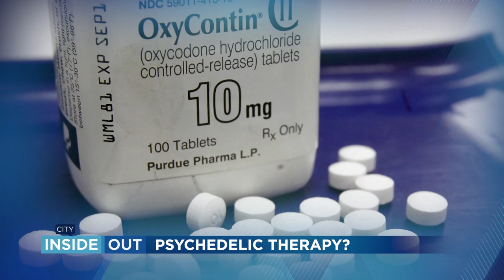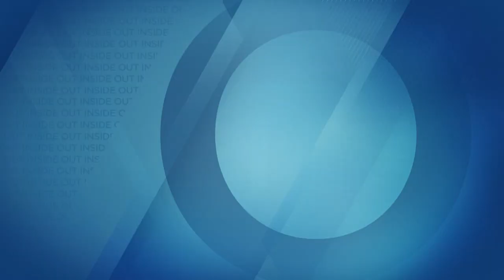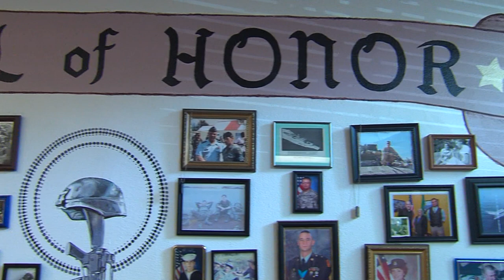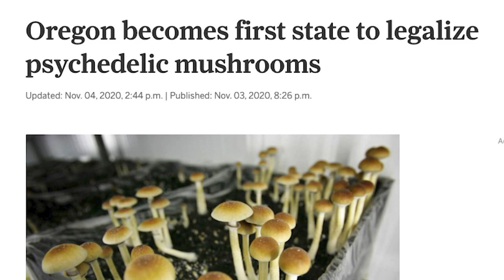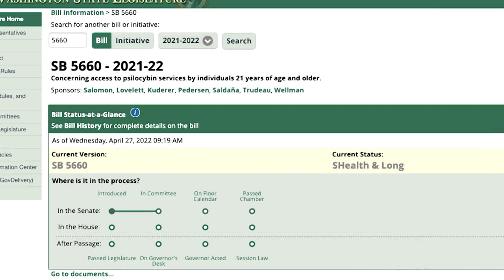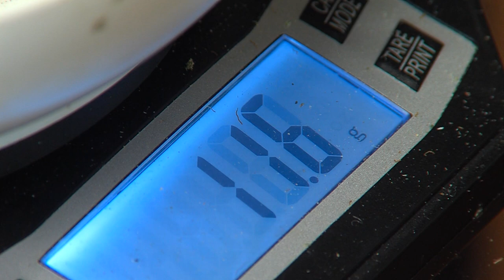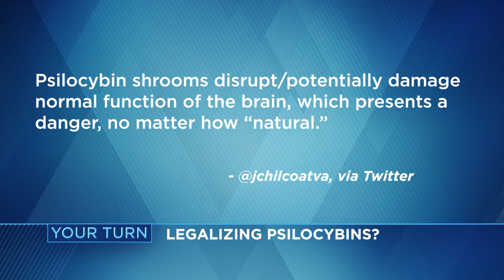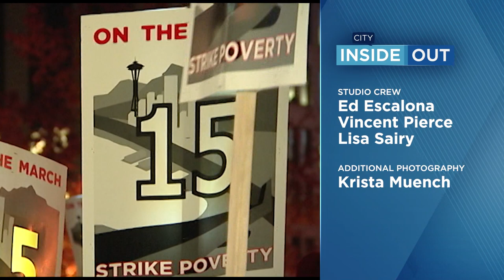Growing support for legalizing "magic mushrooms" in Washington state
The effort to legalize magic mushrooms as a treatment option for the mental health care crisis is growing in Washington. Oregon voters legalized psilocybin, the active ingredient in hallucinogenic mushrooms, for use in medical settings, but a similar effort failed in the Washington state legislature recently. As advocates prepare to put the issue before voters this fall, we examine the push to legalize this psychedelic drug for its therapeutic benefits.

Guests:
Dr. Sunil Aggarwal, Co-Founder, AIMS Institute
Patrick Seifert, Founder & President, Twenty22Many
Peggy Button, Owner, Peggy Buttons Apothecary
Duncan Rolfson, Customer
Darren McCrea, Patient
Dr. Nathan Sackett, Psychiatrist
Maria Hines, Chef & Former Owner, Tilth
Mike Rantel, Seller